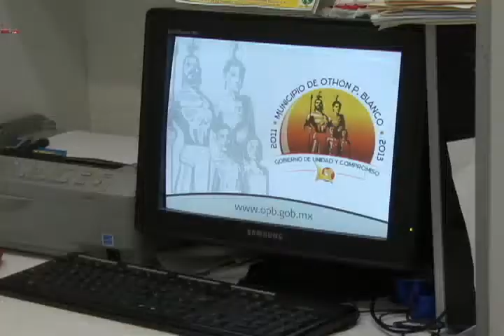Empleados de confianza del ayuntamiento se quedaran sin empleo esta próxima quincena